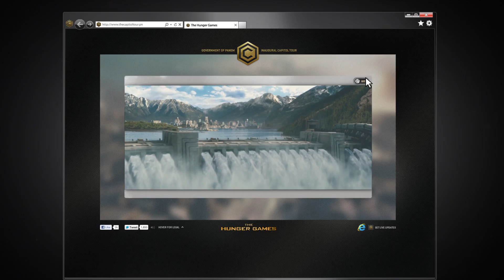Internet Explorer and Hunger Games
Lionsgate and Microsoft launched a "game-changing" web experience that immerses you into the world of The Hunger Games. Visitors can do things like tour the Capitol, visit the Avenue of Tributes, and hear an address from President Snow.